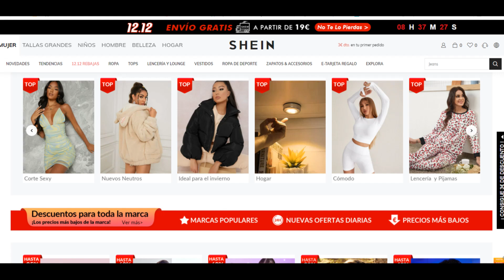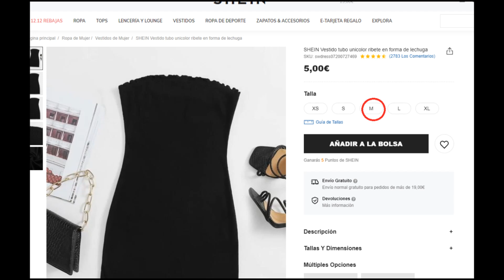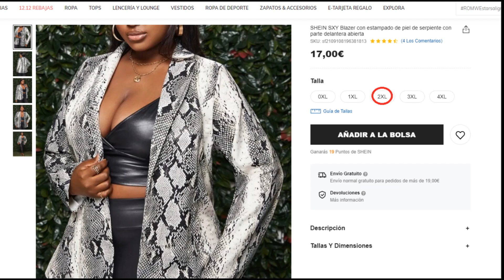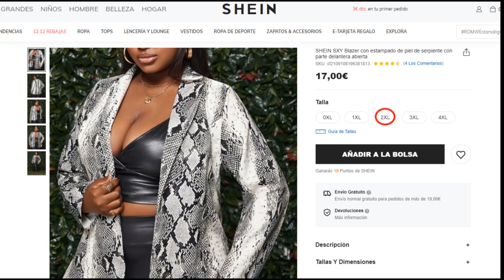Nuestra primera compra en SHEIN ♠ Isa Ramírez